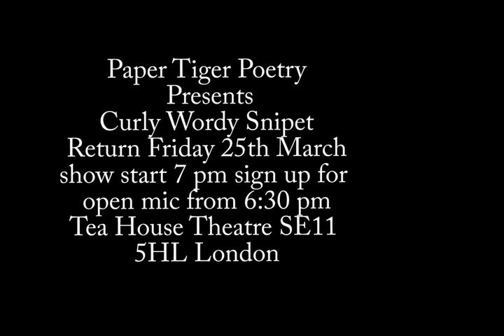Paper Tiger Poetry Presents Snipet Curly Wordy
Paper Tiger Poetry
last Friday of the month
Curly Wordy return
Friday 25th March 2022
Show start 7 pm sign up
for open mic from 6:30 pm
Tea House Theatre
139 Vauxhall Walk SE11 5HL
Untited Kingdom